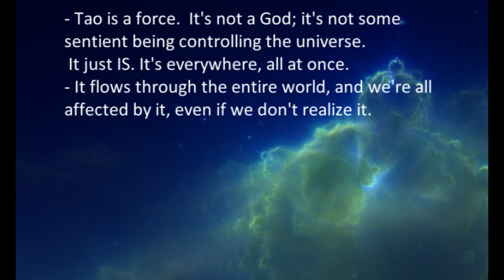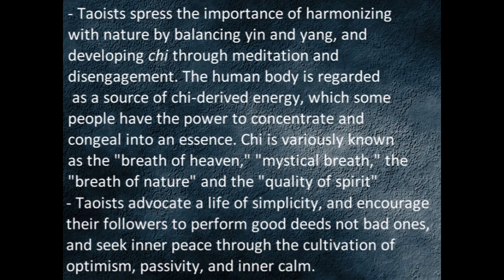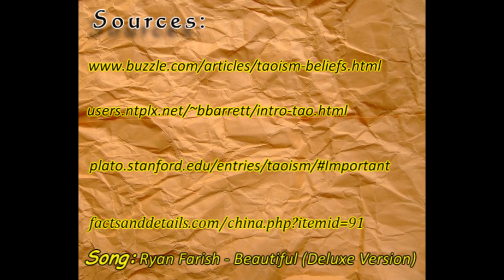What is Taoism? Aspects [HD]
Project that i did to school.
Sorry for my Brazilian accent..
This video explains some aspects about Taoism
such as
Where did the religion Originate
The patter of Diffusion
What is the current spatial distribution
What are the basic beliefs of the religion
if the religion is universalizing or ethnic
if the religion is hierarchical or autonomous

This video was edited By me, Gabriel (Youtube User name Cauli2)
was edited on Sony Vegas Pro 8.0
All images were found in different sites, and searched on google
the name of the song is Beautiful (Deluxe Version) by Ryan Farish